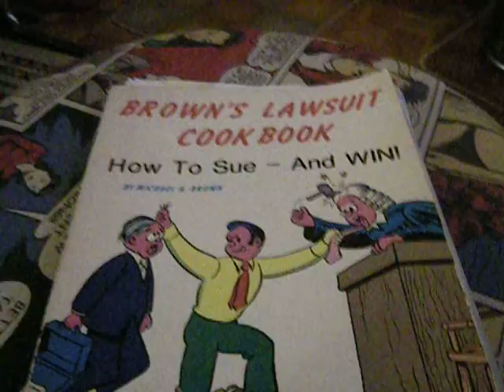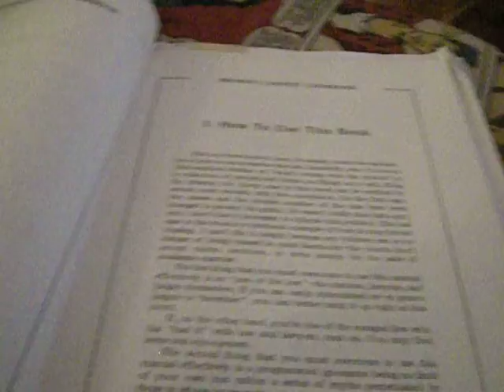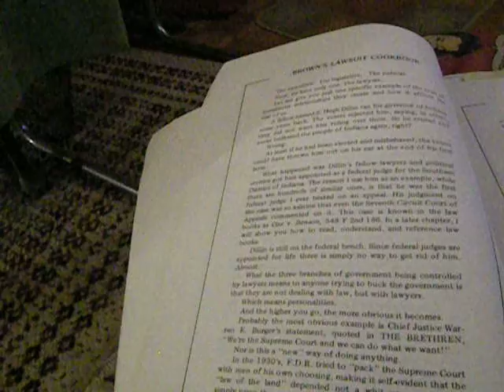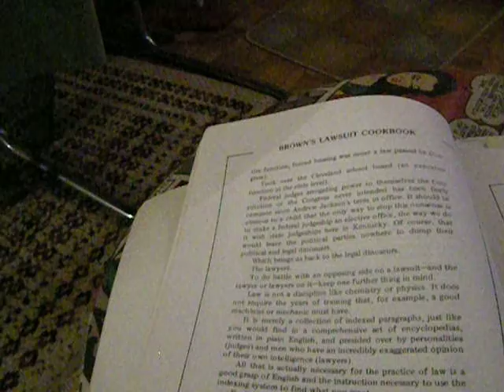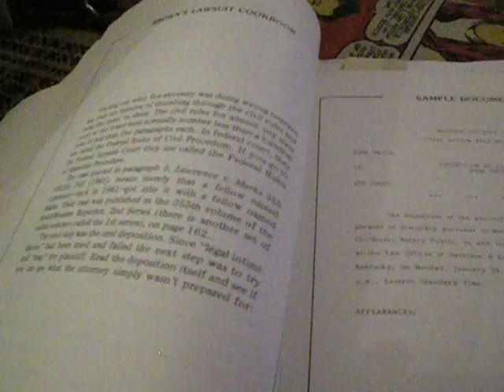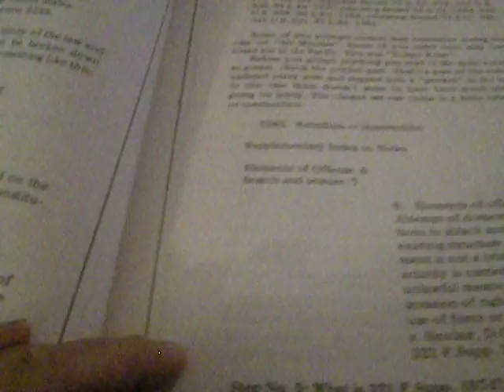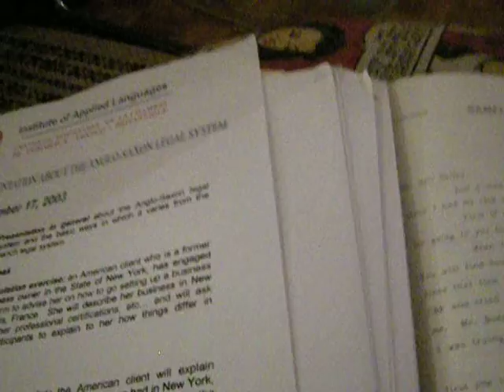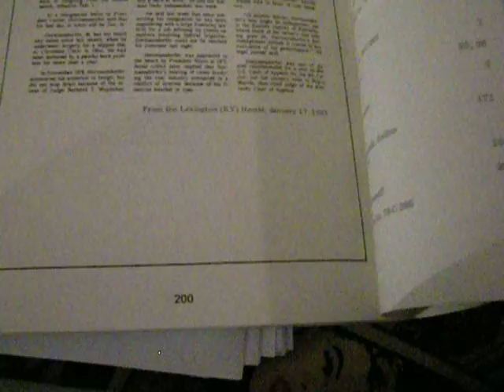BOOK REVIEW: BROWN'S LAWSUIT COOKBOOK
This book is dated 1980 and likely to be out of print.  My copy is for sale or barter.

This is extremely useful and would save you a huge amount of time and money with regard to understanding law in the USA, strategies, and various issues such as gun rights, bussing, nuisance neighbors and nefarious judges, clerks and others, and it shows many actual documents and examples -- it even has some unusual and lucid Bible mentions.

I don't know where the author is and have had no contact with him for a quarter of a century, but it was very kind of him to send me this book back then, which I've found invaluable over the years but now no longer really need.  I used it here in France for creating and conducting comparative legal system seminars, also.  This book is quite a "go-to" for Americans.

The content is Mr. Brown's and rights to his material rest with him or his estate, but my digital video recording, comments and annotations are copyright 2014 Lisa B. Falour, B.S., M.B.A.